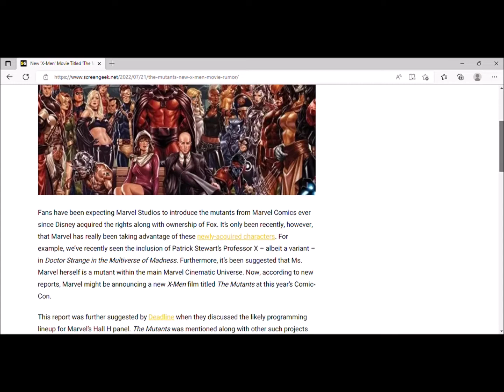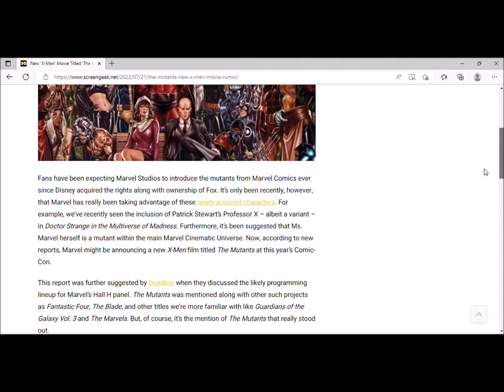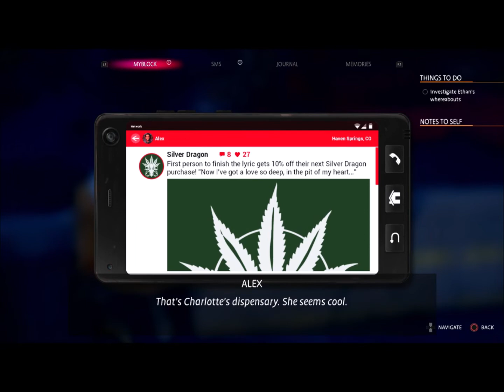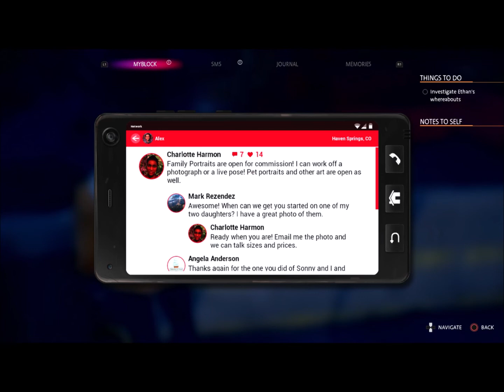Disney studios and the X Men films.